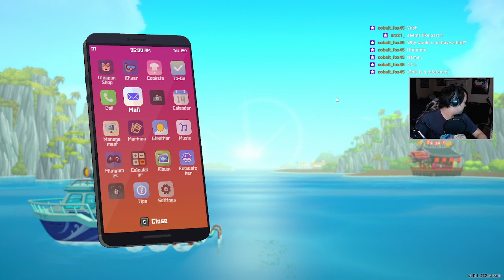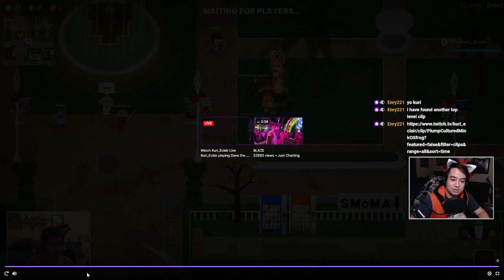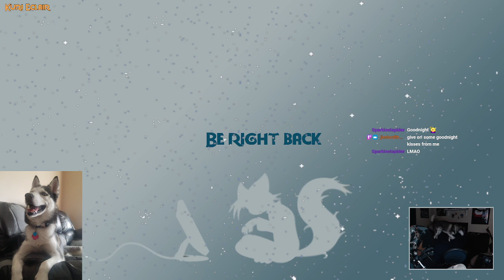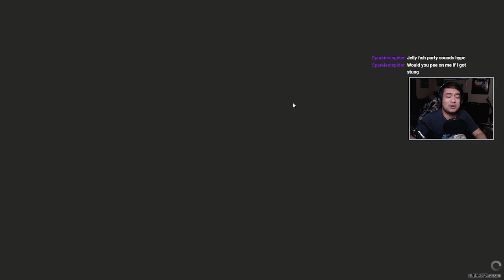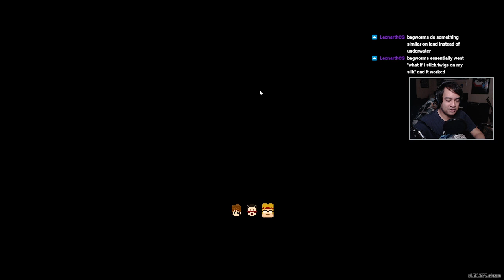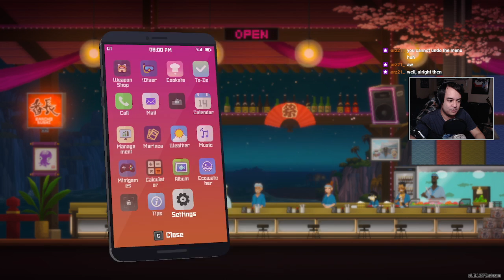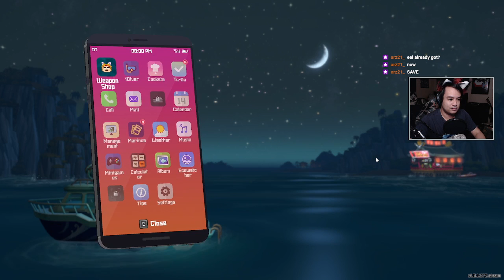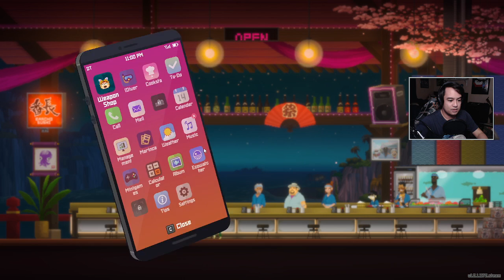Kurage Rave Party and I haven't gotten the catsuit upgrade yet!